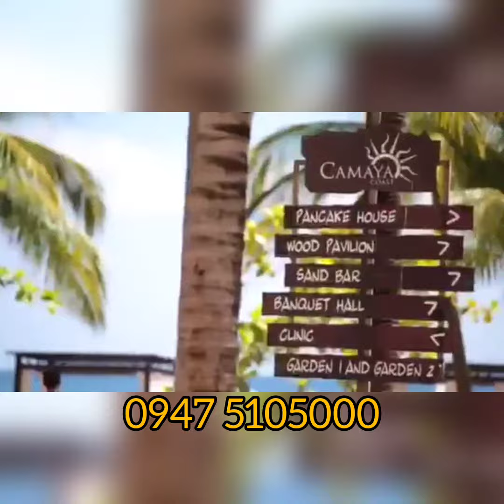Camaya Coast in Mariveles Bataan